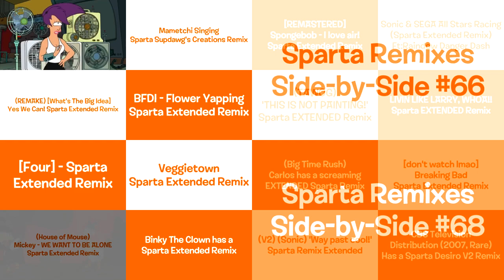Sparta Remixes Super Side-by-Side #17 (Eli Banda Version)